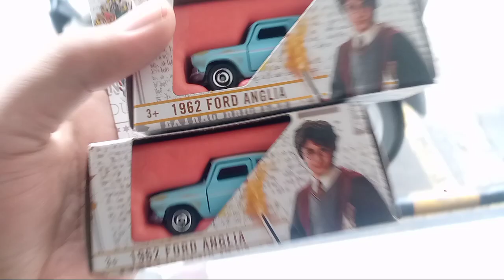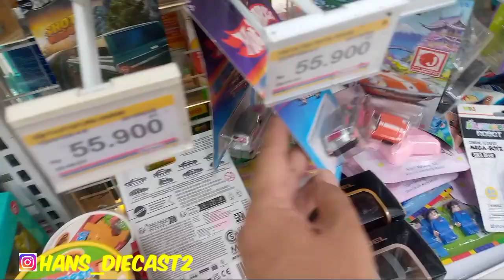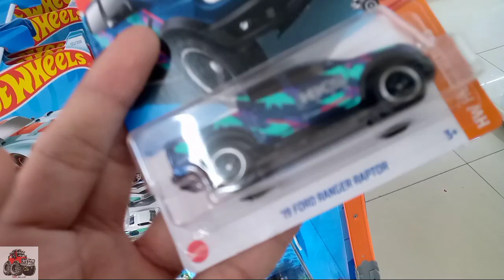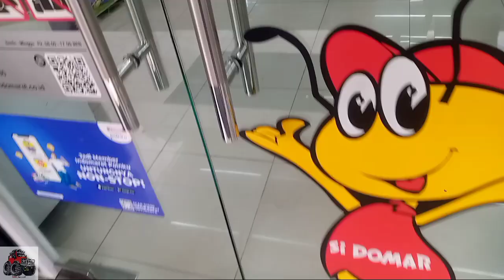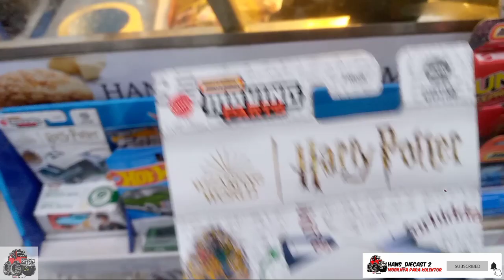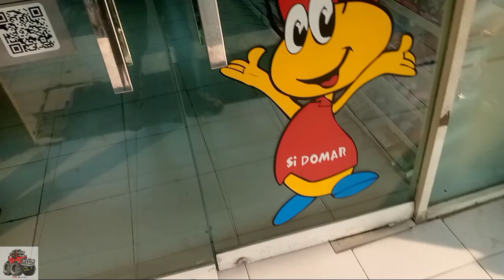HUNTING HOTWHEEL DAPATNYA MATCHBOX MOVING PARTS TERBARU 2024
hallo ommmers and tants 🙏
ada yang baru nich dari Matchbox moving part 2024. kalian sudah dapat belum yang special cardnya dari Matchbox moving parts.

Terimakasih ommers and tants 🙏

terimakasih 😁